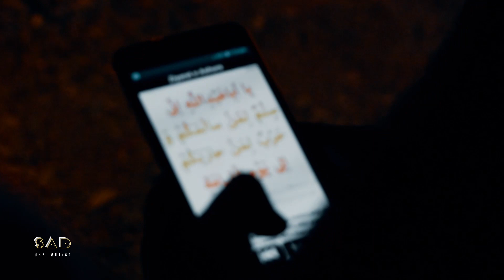Shuhada e Peshawar K Naam | Borki Parachinar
شھداء پشاور کے نام پر 5 مارچ 2022 کو نماز مغرب کے بعد  بوڑکی پاراچنار میں شمعیں روشن کی گئیں اور زیارت عاشورہ بھی پڑھی گئی۔